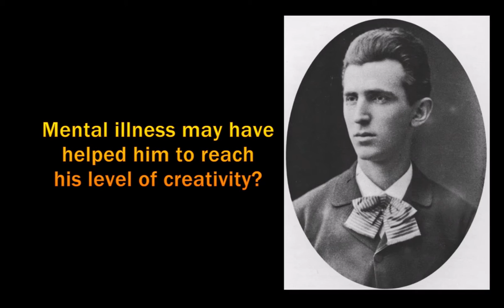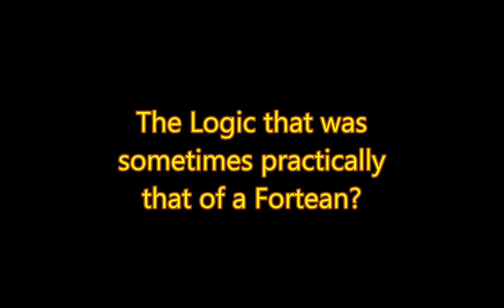Nikola Tesla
Think for yourselves, not this video is neither to condemn nor condone the man, rather it exists to add an interesting angle to this gentleman's story.   And many of the claims online that I selected are debatable facts, so expect error and interest.

Feel free to donate to help this small channel to grow, a few donations help me to spare more time from work to create content, so rather than picking up overtime I can read up on interesting subjects and bring forward videos on interesting historical characters and fascinating subjects.